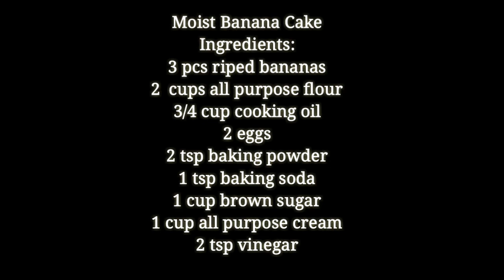PERFECT MOIST BANANA CAKE | NO OVEN USE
My own version of perfect Moist Banana Cake😊

Ingredients:
3 riped bananas
3/4 cooking oil
2 eggs
2 c all purpose flour
2 tsp baking powder
1 tsp baking soda
1c brown sugar
1 c all purpose cream
2 tsp vinegar

Happy cooking!